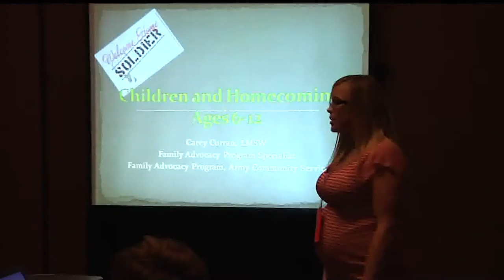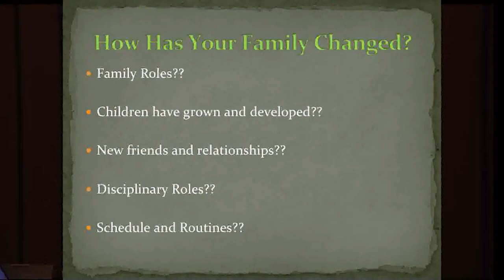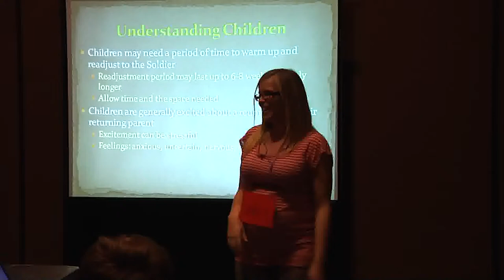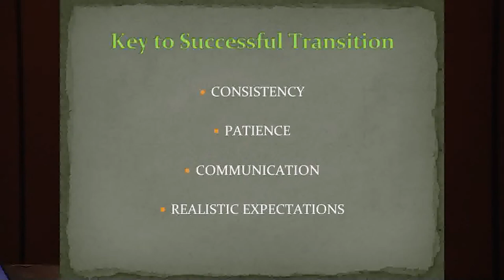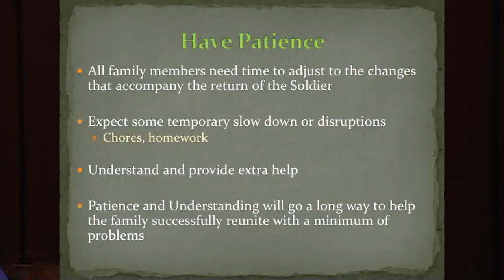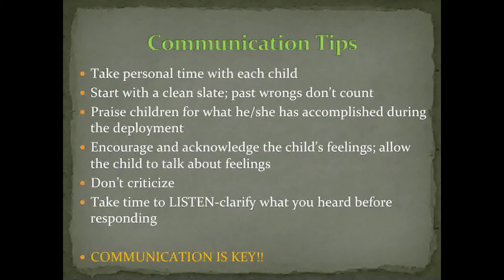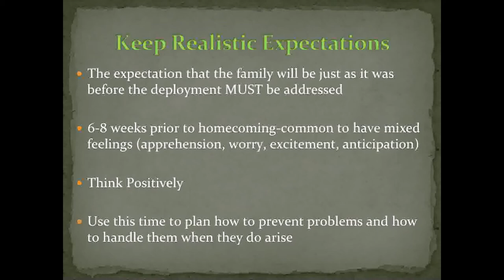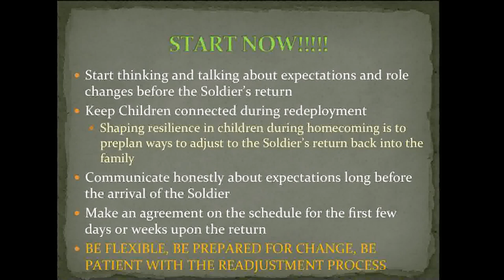3-1 AD Reintegration Seminars - Children And Homecoming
3-1 AD Reintegration Seminars - Children And Homecoming